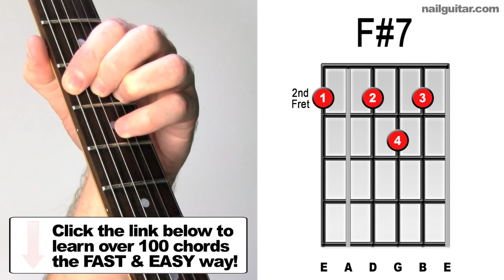How to Play F#7 - Must Learn Guitar Chords For Blues, Funk & Jazz Lesson